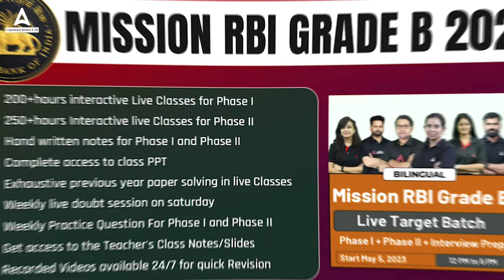RBI Grade B Notification 2023 | RBI Grade B Batch Features